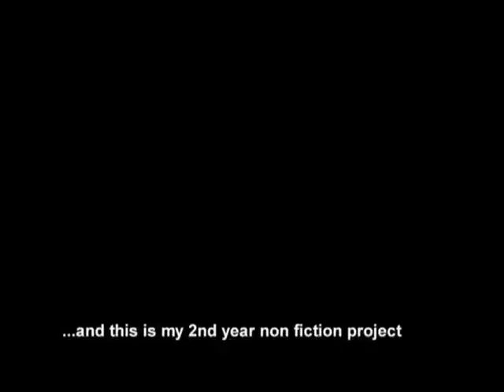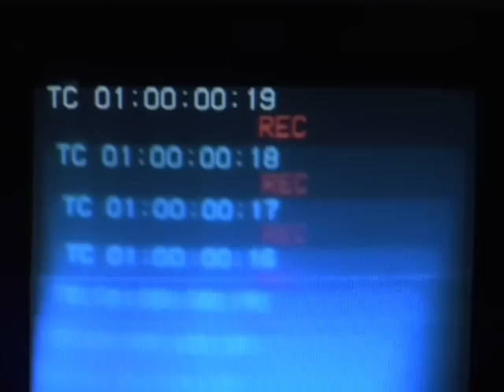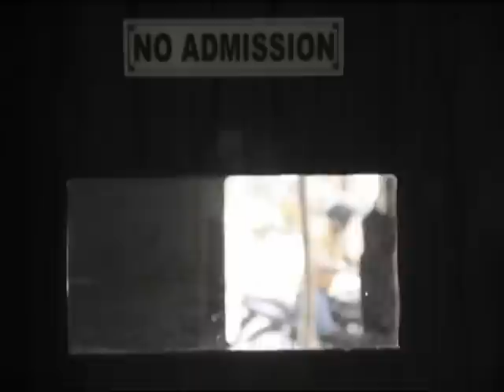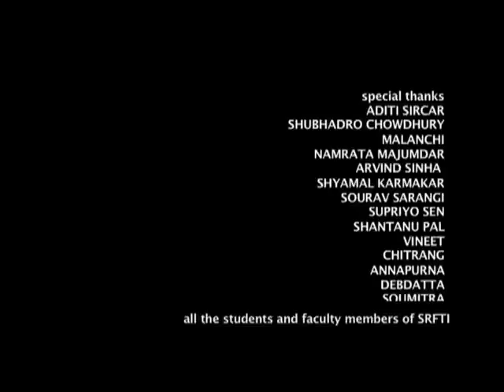Windows 4:3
A Satyajit Ray Film & Tv Institute Documentary Project

Director Angshuman Barkakoty

DOP Siddharth Diwan

Editor Amyth Sarki
         Swapnita
         Pratyush

Sound Binil CA